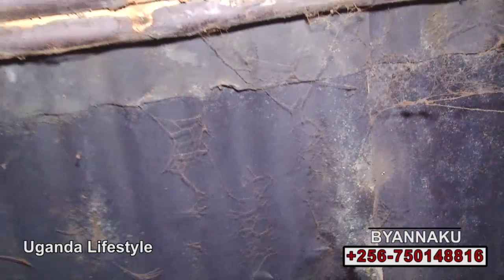BYANNAKU. Nze maama Nze Taata bba wange muzibbe. Enyumba ettuse okungwira nabazukulu. Part 1